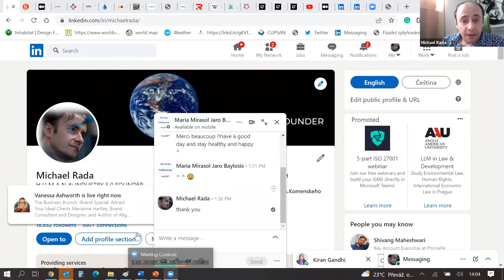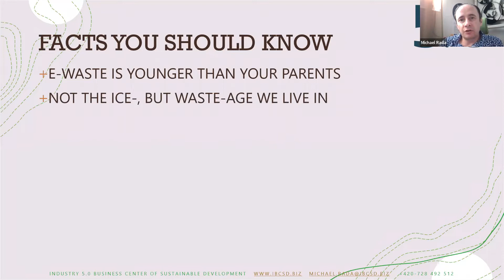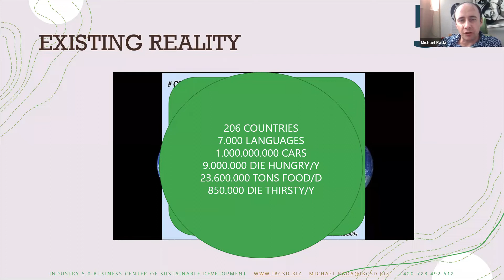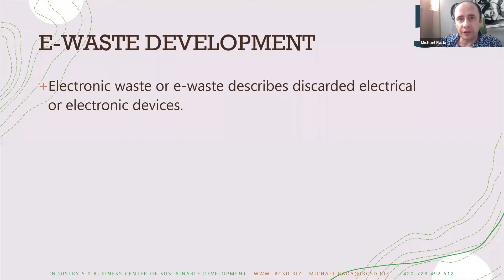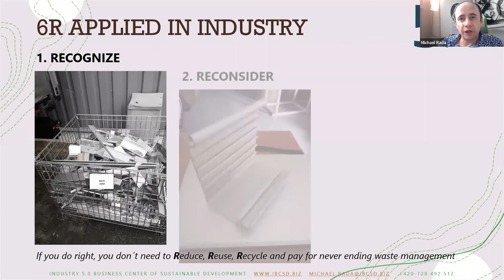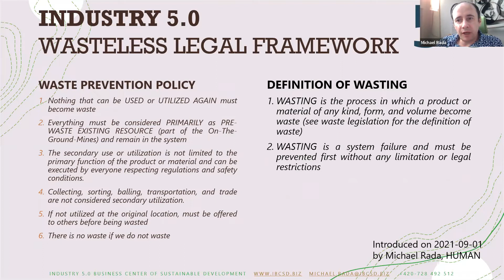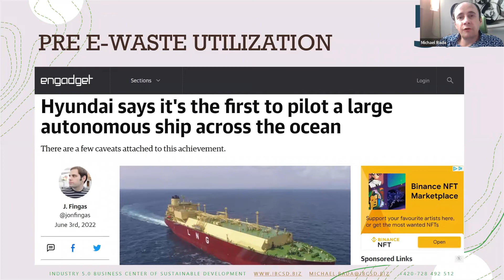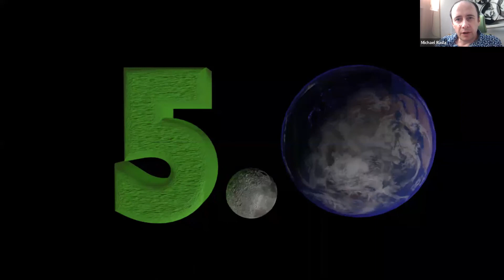All you need to know about Electronic Waste || Digisaksham Webinars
Electronic waste or e-waste describes discarded electrical or electronic devices. Used electronics which are destined for refurbishment, reuse, resale, salvage recycling through material recovery, or disposal are also considered e-waste.
Keep Learning Keep Growing!!
00:00 Introduction
01:25 About the Speaker (Mr. Michael Rada)
04:35 Who are we
05:18 Where do we live
06:10 Facts
07:09 Existing Reality
11:25 EWaste Development
12:35 What is Industry 50
14:12 What is 17
14:50 What you need to do
15:29 Waste Prevention Legislation
17:21 Value of Waste Prevention
18:27 How to Prevent EWaste